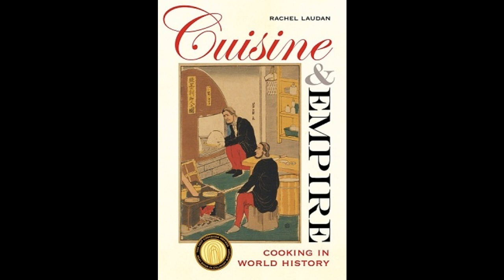Rachel Laudan on the History of Food and Cuisine 08/17/2015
Rachel Laudan, visiting scholar at the University of Texas and author of Cuisine and Empire, talks with EconTalk host Russ Roberts about the history of food. Topics covered include the importance of grain, the spread of various styles of cooking, why French cooking has elite status, and the reach of McDonald's. The conversation concludes with a discussion of the appeal of local food and other recent food passions.